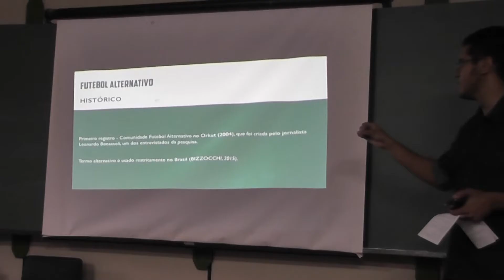FOCA NO TCC - JORNALISMO NA WEB - FELIPE AUGUSTO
Apresentação do TCC de Felipe Augusto. Faculdade Maringá - Um Nível Superior de Ensino.